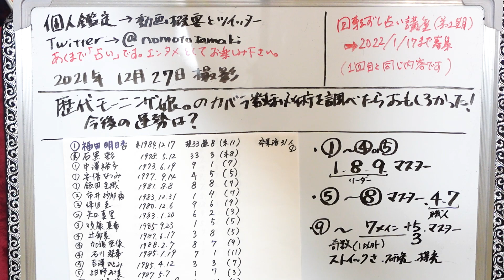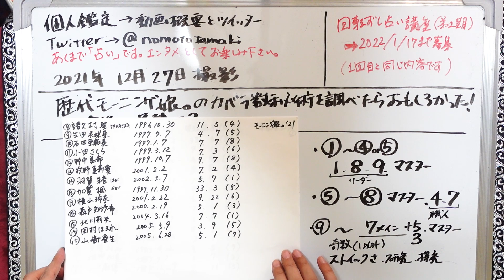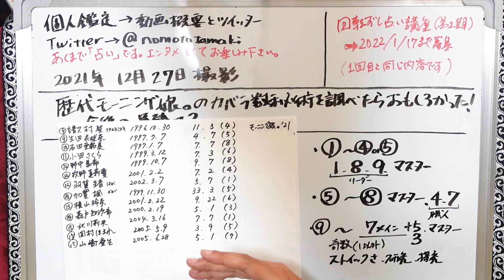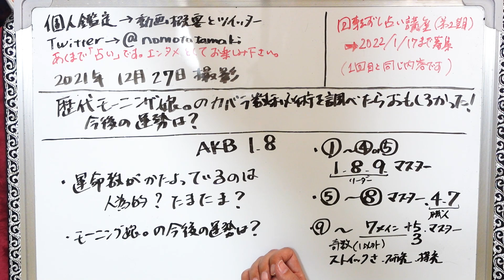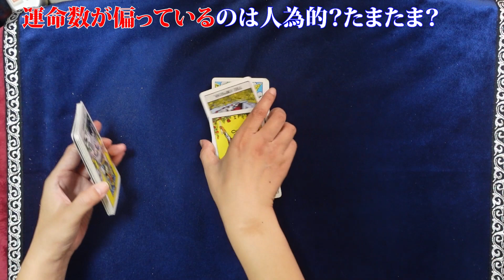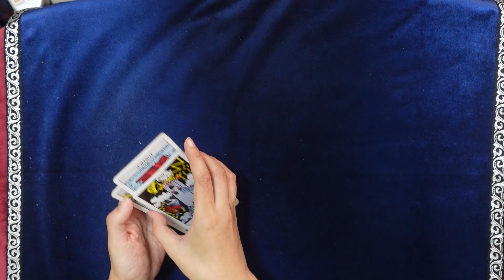【後編】モーニング娘。の過去から現在まで全４４人のカバラ数秘術を出したら面白かった！ 全員の性格！ 今後のグループの運勢を占ってみた！【占い】（2021/12/27撮影）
過去関連動画【やりすぎ！たまきの都市伝説検証#24】モーニング娘。一期生は前世でも一緒に歌っていたご縁なのか？前世でどういう関係だった？つんく♂さんは？ゲストがまさかの…【占い】（2020/12撮影）

モーニング娘。（モーニングむすめ）は、日本の女性ボーカル&ダンスグループである。所属事務所はアップフロントプロモーション（旧・アップフロントエージェンシー）。ハロー!プロジェクト（以下、ハロプロ）の一員。
期 氏名 生年月日 加入年月 卒業・脱退年月
15 山崎愛生 2005/06/28 2019年06月(13歳) 在籍中
15 岡村ほまれ 2005/05/09 2019年06月(14歳) 在籍中
15 北川莉央 2004/03/16 2019年06月(15歳) 在籍中
14 森戸知沙希 2000/02/19 2017年06月(17歳) 在籍中
13 横山玲奈 2001/02/22 2016年12月(15歳) 在籍中
13 加賀楓 1999/11/31 2016年12月(17歳) 在籍中
12 羽賀朱音 2002/03/07 2014年9月（12歳） 在籍中
12 牧野真莉愛 2001/02/02 2014年9月（13歳） 在籍中
12 尾形春水 1999/02/15 2014年9月（15歳） 2018年06月(19歳)
12 野中美希 1999/10/07 2014年9月（14歳） 在籍中
11 小田さくら 1999/03/12 2012年9月（13歳） 在籍中
10 飯窪春菜 1994/11/07 2011年9月（16歳） 2018年12月(24歳)
10 石田亜佑美 1996/01/07 2011年9月（14歳） 在籍中
10 佐藤優樹 1999/05/07 2011年9月（12歳） 在籍中
10 工藤遥 1999/10/27 2011年9月（11歳） 2017年12月(18歳)
9 譜久村聖 1996/10/30 2011年1月（14歳） 在籍中
9 生田衣梨奈 1997/07/07 2011年1月（13歳） 在籍中
9 鞘師里保 1998/05/28 2011年1月（12歳） 2015年12月(17歳)
9 鈴木香音 1998/08/05 2011年1月（12歳） 2016年05月(17歳)
8 光井愛佳 1993/01/12 2007年3月（13歳） 2012年5月（18歳）
8 ジュンジュン 1988/02/11 2007年3月（19歳） 2010年12（22歳）
8 リンリン 1991/03/11 2007年3月（16歳） 2010年12月（19歳）
7 久住小春 1992/07/15 2005年5月（12歳） 2009年12月（17歳）
6 亀井絵里 1988/12/23 2003年1月（14歳） 2010年12月（21歳）
6 道重さゆみ 1989/07/13 2003年1月（13歳） 2014年11月(25歳)
6 田中れいな 1989/11/11 2003年1月（13歳） 2013年5月(23歳)
6 藤本美貴 1985/02/26 2003年1月（17歳） 2007年6月（22歳）
5 高橋愛 1986/09/14 2001年8月（14歳） 2011年9月（25歳）
5 紺野あさ美 1987/05/07 2001年8月（14歳） 2006年7月（19歳）
5 小川麻琴 1987/10/29 2001年8月（13歳） 2006年8月（18歳）
5 新垣里沙 1988/10/20 2001年8月（12歳） 2012年5月（23歳）
4 石川梨華 1985/01/19 2000年4月（15歳） 2005年5月（20歳）
4 吉澤ひとみ 1985/04/12 2000年4月（15歳） 2007年5月（22歳）
4 辻希美 1987/06/17 2000年4月（12歳） 2004年8月（17歳）
4 加護亜依 1988/02/07 2000年4月（12歳） 2004年8月（16歳）
3 後藤真希 1985/09/23 1999年8月（13歳） 2002年9月（17歳）
2 保田圭 1980/12/06 1998年5月（17歳） 2003年5月（22歳）
2 矢口真里 1983/01/20 1998年5月（15歳） 2005年4月（22歳）
2 市井紗耶香 1983/12/31 1998年5月（14歳） 2000年5月（16歳）
１ 中澤裕子 1973/06/19 1997年9月（24歳） 2001年4月（27歳）
1 石黒彩 1978/05/12 1997年9月（19歳） 2000年7月（21歳）
1 飯田圭織 1981/08/08 1997年9月（16歳） 2005年1月（23歳）
1 安倍なつみ 1981/08/10 1997年9月（16歳） 2004年1月（22歳）
1 福田明日香 1984/12/17 1997年9月（12歳） 1999年4月（14歳）

◎「回転ずし」で覚える世界一かんたん！楽しい！カバラ数秘術講座（第２期）（※第１期と同じ内容です）
２０２１年１２月９日(木)～２０２２年１月１７日(月)まで限定募集

2021年３月現在（最新の受付状況はTwitterに書いているのでご確認ください）
です。